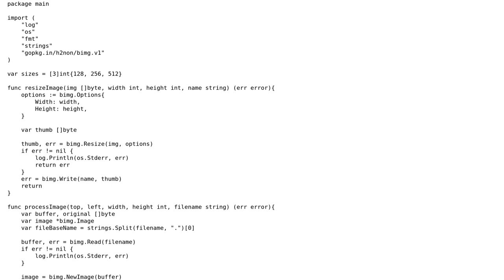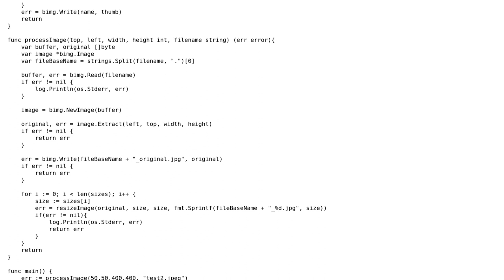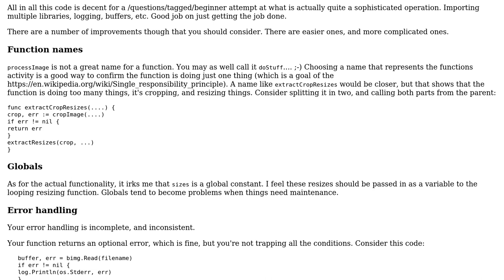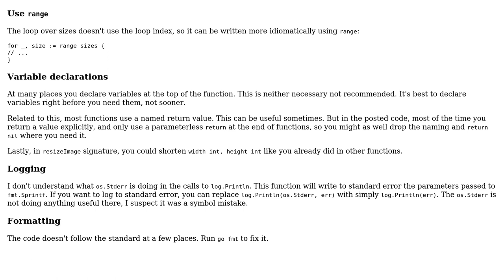Code Review: Image Cropping and Resizing (2 Solutions!!)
Code Review: Image Cropping and Resizing

With thanks & praise to God, and with thanks to the many people who have made this project possible! | Content (except music & images) licensed under CC BY-SA | Music | Images & others | With thanks to user user1152226 user rolfl user janos and the Stack Exchange Network Trademarks are property of their respective owners. You are responsible for your own actions.